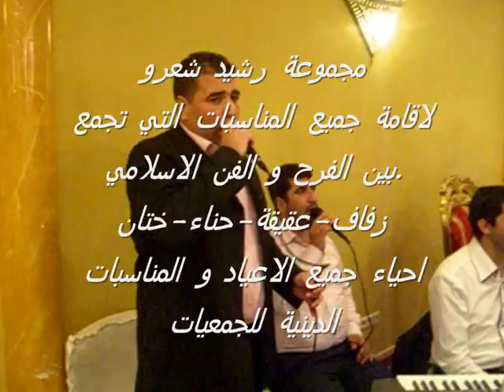anachides bruxelles. RACHID CHAAROU/Henna bruxelles/رشيد شعرو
rachid.chaarou.henna.mariage.bruxelles.رشيد. شعرو.بروكسل.اعراس.عرس.زواج.حنة.حناء.anachides.